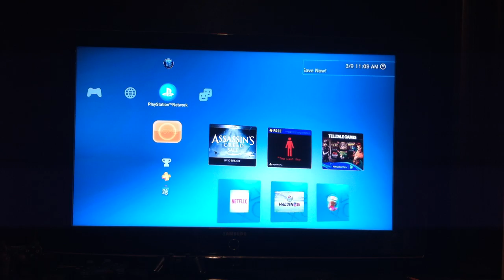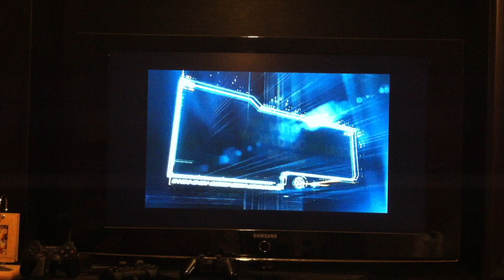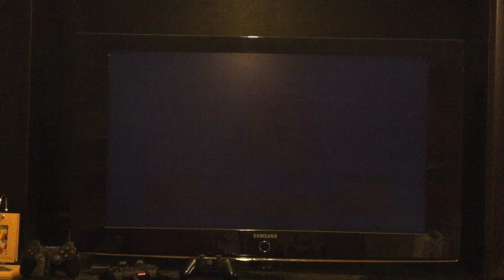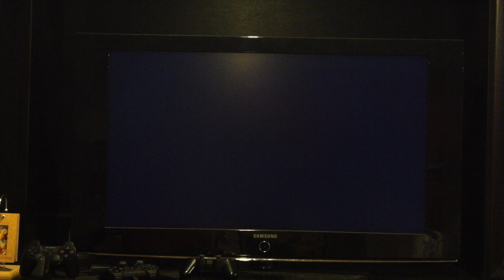Opening to Lego The Adventures of Clutch Powers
Here is the running order:
1. Universal previews logo
2. Despicable Me trailer
3. Curious George 2: Follow That Movie trailer
4. Sing along with barbie trailer
5. Barbie in a mermaid tale trailer
6. DVD menu
7. Universal Studios logo
8. Tinseltown Toons logo
That's all.